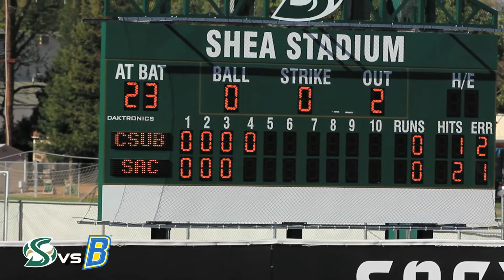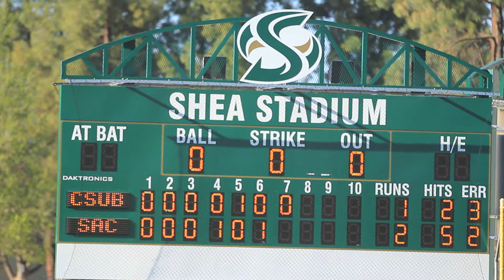Sacramento State vs CSU Bakersfield Softball & Lindy Winkler Retired Jersey